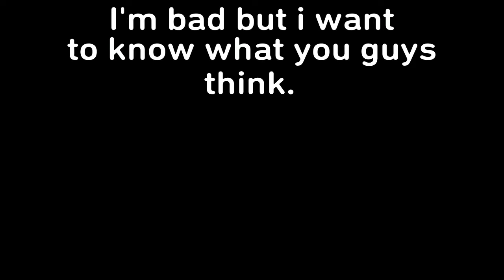How Are My 90's? | Fortnite Battle Royale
Hey guys bossgun here and today in this video im just showing you guys how my 90s are. Everyone should know how to do a 90 so i thought i was show you guys mine and see what you think. Im not 100% good at 90s but still. Hope you enjoy. more videos coming soon. sorry about me not uploading a lot or at all for the start of 2019. Thx for watching. (Also Use Code K9-RHEZY plz to support rhezy)